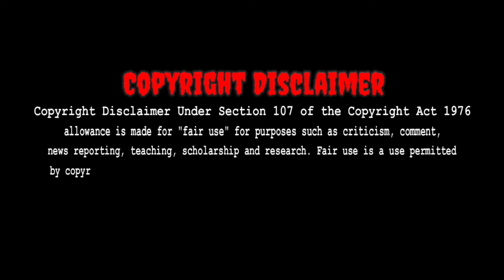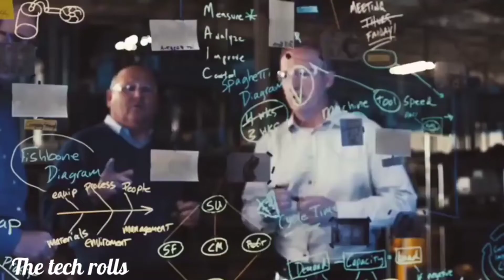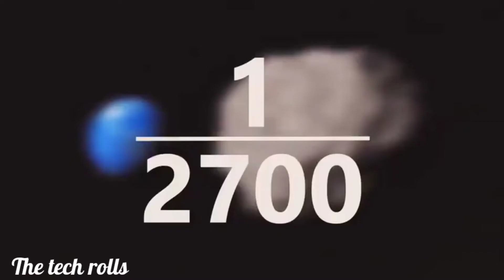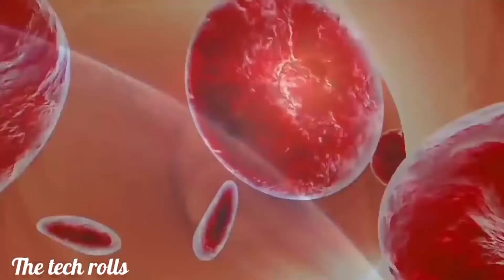आ सकता है🌎 पृथ्वी पर सबसे बड़ा खतरा/ when will the Asteroid Bennu Hit earth😱